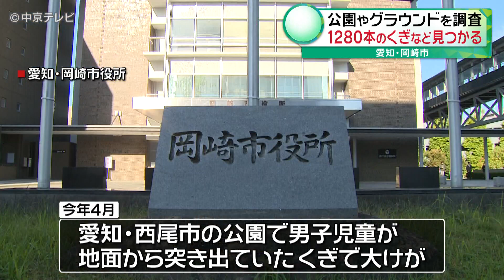【計1280本】市内152か所の公園や施設のグラウンドなどから計1280本のくぎなど見つかる 愛知・岡崎市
愛知県西尾市の公園で男子児童が地面から突き出ていたくぎで大けがをした事故を受け、岡崎市は先月から市内１５２か所の公園や施設のグラウンドなどで、金属探知機を使った調査を行っていました。

その結果、地中から長いもので約１０センチのくぎや約５０センチのくいなど計１２８０本見つかったということです。

見つかったくぎなどはすでに撤去されていて、市は今後、公園やグラウンドの利用者に対し、くぎなどの金属製のものではなく、危険性の少ない樹脂製やゴム製のマーカーを使用するよう呼びかけていくということです。